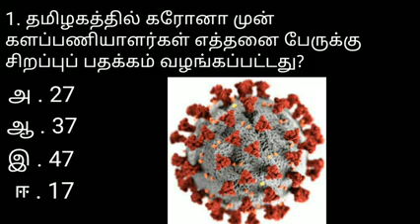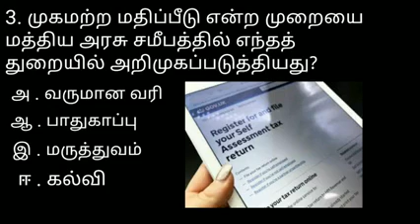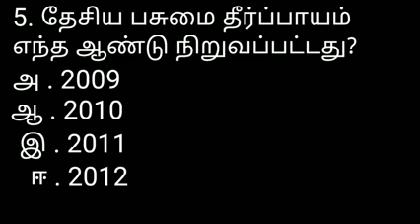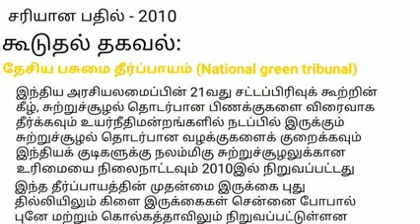DAILY CURRENT AFFAIRS | 14-08-2020 | TNPSC | SSC | POLICE | RRB